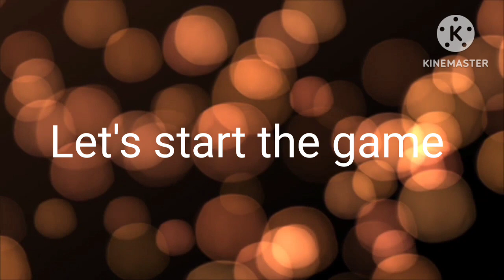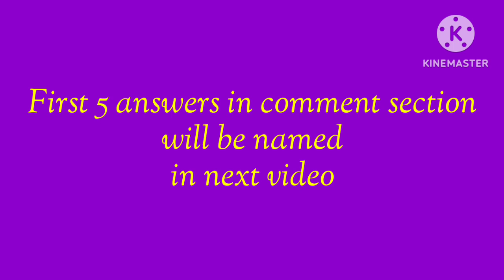Guess the movie name 🎥సినిమా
guess the 100 movies
guess the movie by emoji quiz can you guess the movie by emoji
guess the movie by the emoji 2023
guess the 100 movies by the emojis
guess 100 movies by emoji
guess 100 movies by the emojis
guess the film by the emoji
emoji challenge movie